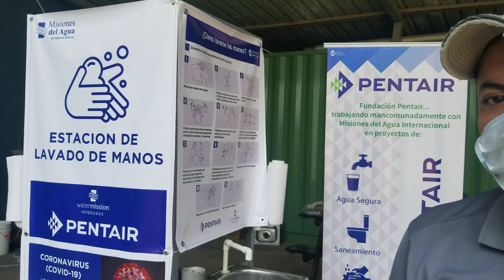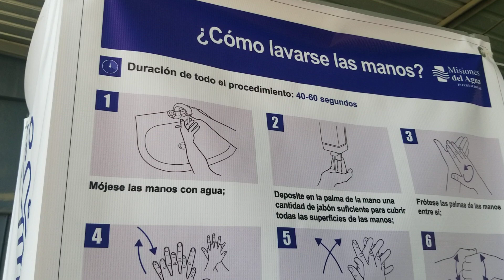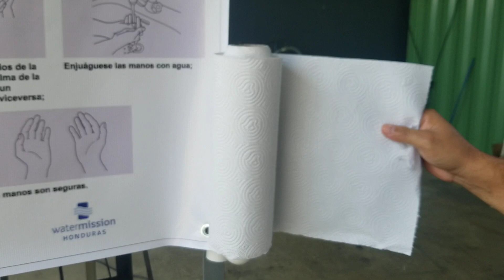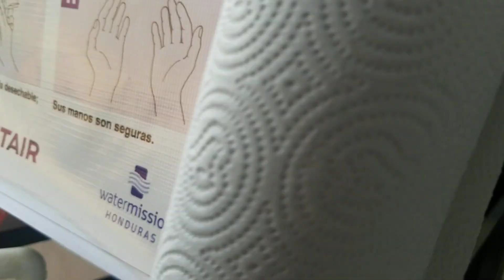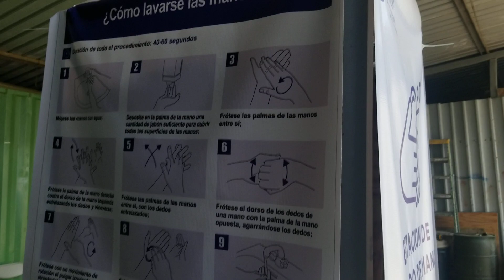PROTOTIPO DE DISPENSADOR PARA LAVARSE LAS MANOS Y SERAN INSTALADOS EN LUGARES PUBLICOS